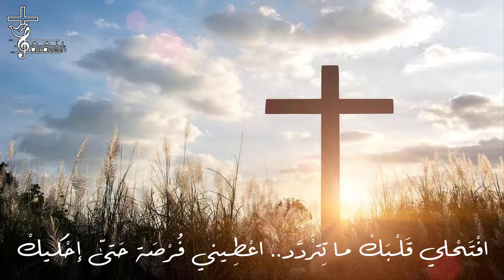ترتيلة افتحلي قلبك